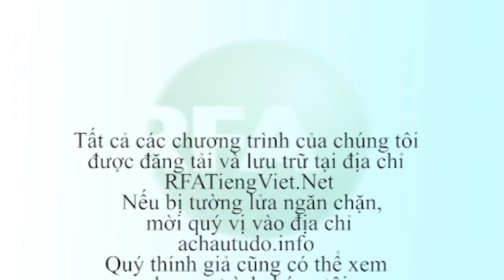Bản tin video tối 11-12-2012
Bản tin chi tiết của Đài Á Châu Tự Do tối 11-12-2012. Theo dõi YouTube